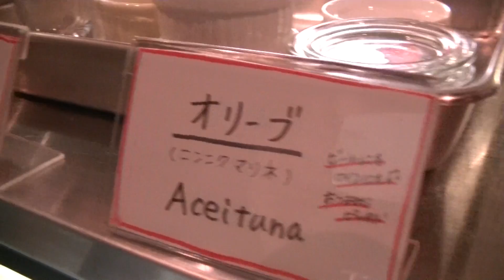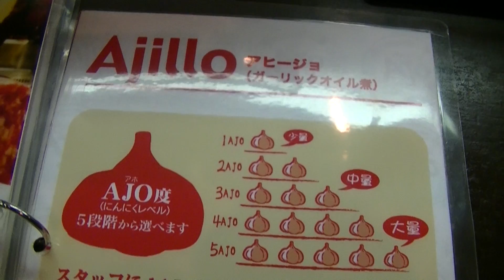アヒージョの店 【コメドール・アホ】大阪心斎橋で お洒落に乾杯！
【お店情報】
◆◇◆COMEDOR AJO 【コメドール アホ】 ◆◇◆
大阪市心斎橋筋1-5-3 宝永ビル１F
営業時間：18:00～翌3:00　定休日：月曜日